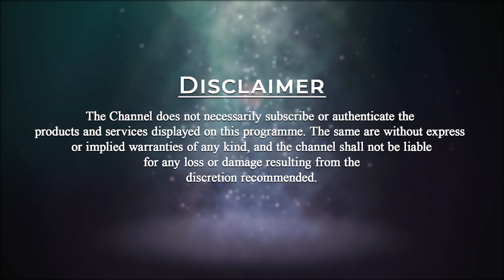STRESS RELIEF - MUSIC MEDITATION FOR - ONE HOUR | ANAPANASATI MEDITATION | PMC ENGLISH